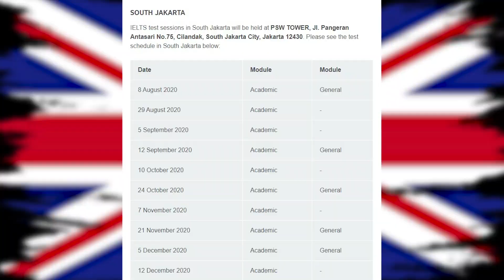Mengenal IELTS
IELTS adalah salah satu persyaratan untuk kuliah ke UK yang telah diakui oleh lebih dari 1000 institusi di dunia.

Info lengkap tentang IELTS ada dalam video diatas .. biar nggak kelewatan infonya, tonton sampai selesai ya ..

Kalau kalian ingin konsultasi mengenai IELTS dengan kita, bisa langsung DM instagram atau WA di 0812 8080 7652.

Cameraman : IG @djt2_
Talent : IG @angisiregarr